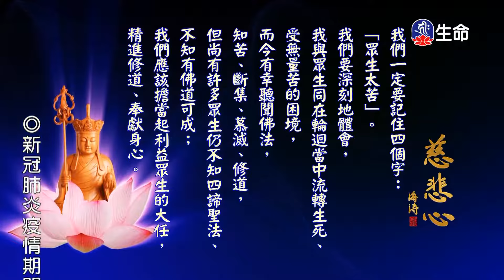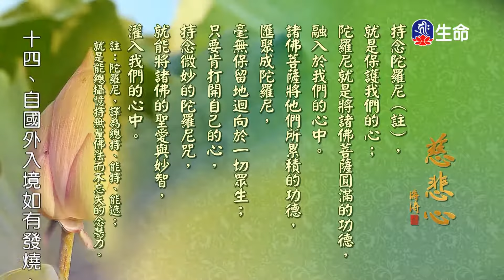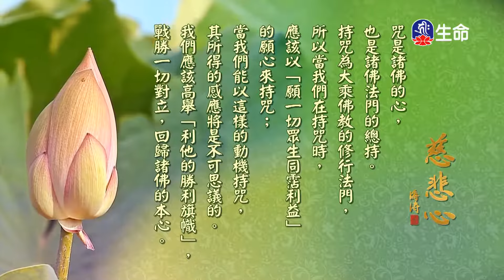慈悲心法語_慈悲心法語(65)_慈悲的眼睛-1_(lifetv_20201013_13:00)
慈悲心法語_慈悲心法語(65)_慈悲的眼睛。